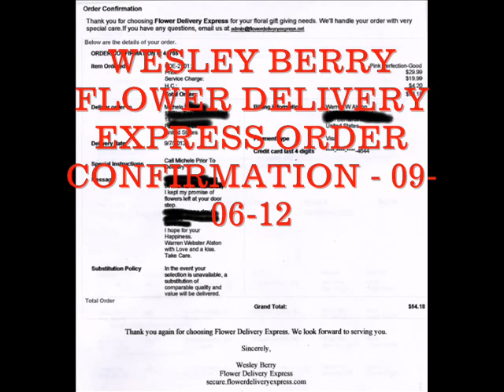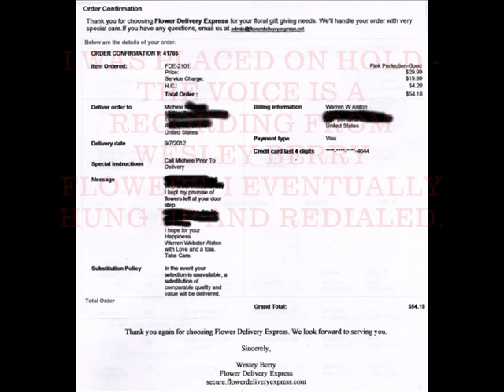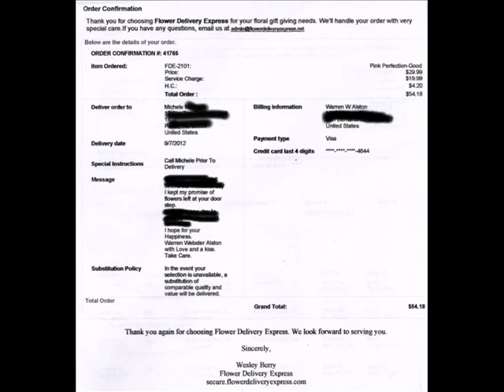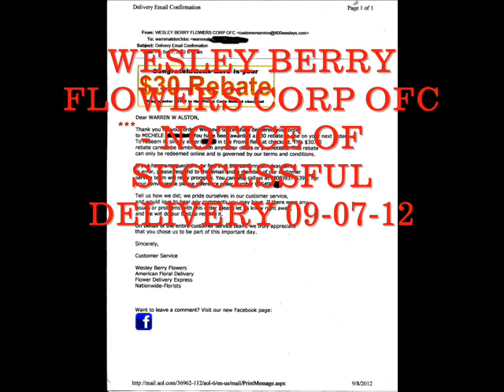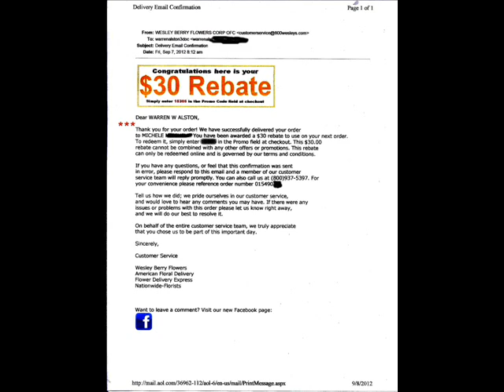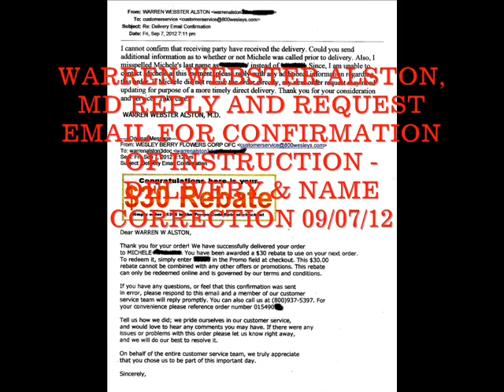WESLEY BERRY FLOWERS INCIDENT 09 08 12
This is a recording of an incident with Wesley Berry Flowers recorded today, September 8, 2012. I submit to you, the viewer that I am steady defrauded of money, property, basic civil and constitutional right of equal protection by a criminal organization that networked itself throughout the United States. Furthermore, the unlaw enterprise organized is violently attacking devout and faithful members of the Church of Christ. I am a devout and faithful member, sound in understanding, reasoning, and practice of the doctrine of Christ; within the 66 books of the bible. Wesley Berry Flowers is said to be located in Michigan. The receiving party notified me that she didn't get the flowers because I don't have her address. I have the text statement of proof. The recepient, Michele, also ungone subtle attack by the criminal organization causing her much grief over the years. It is a subtle attack on us, in the United States, where integrity, honesty, fairness, and compassion has been replaced by, "wat! I can't help u", philosophy of the atheistic nazi-communist mind set taking the wealth of the United States and destroying dreams. I wish Michele and her family and friends well. I will continue to do the right thing, and oppose the treachery that is blatantly displaced publicly without remorse. "We know what the problem is with ourt economy", said the our U.S. President Obama. "All day long" is what I been saying, before our beloved president was born. The Church of Christ Salute with a holy kiss, and with sincere compassion. We can pray about it. Take care.